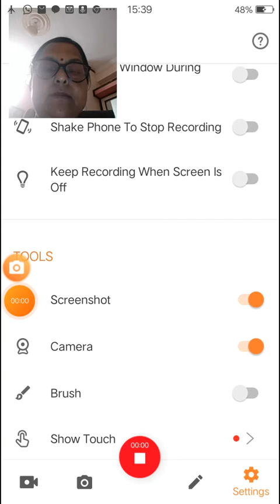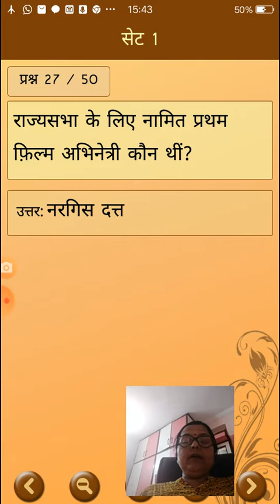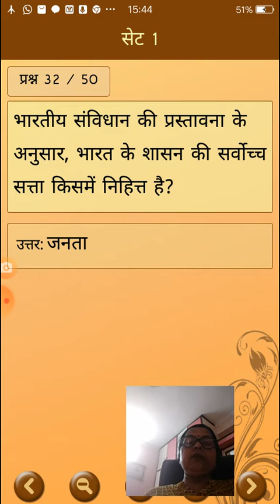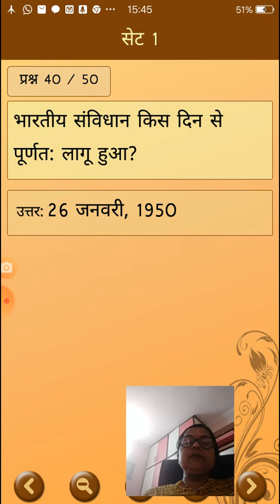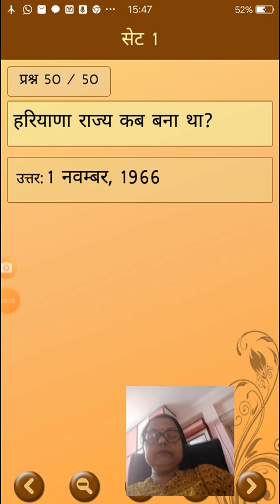भारतीय संविधान प्रश्नोत्तरी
BA part II and MA final